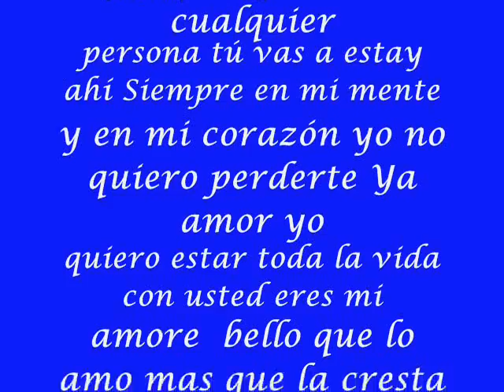te amo felipe sepulveda vivanco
con amor para la persona que amo